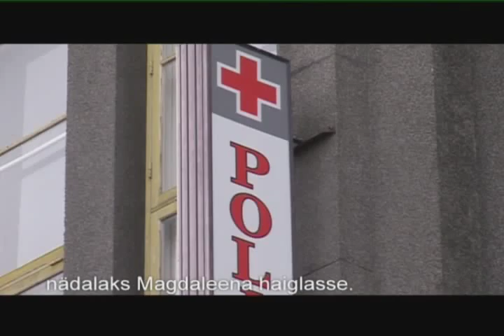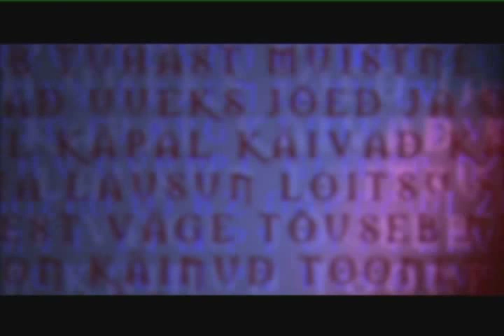Albert Stepanjan saates Eesti Nõiad (osa 3.)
TV3 saade Eesti Nõiad, 12. osa. 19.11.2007